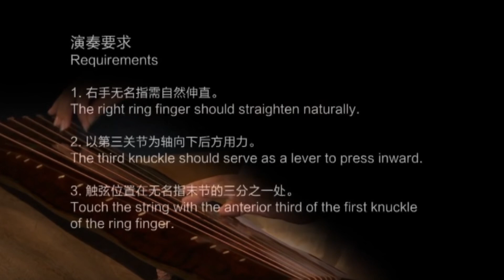Quqin Lesson 7 Right Hand Da